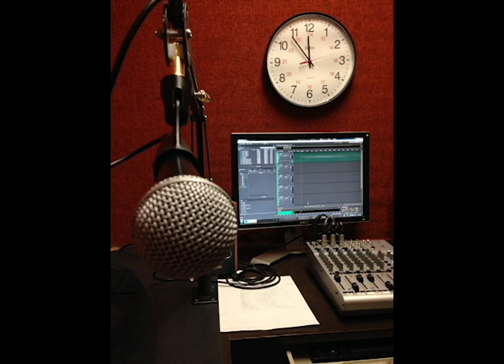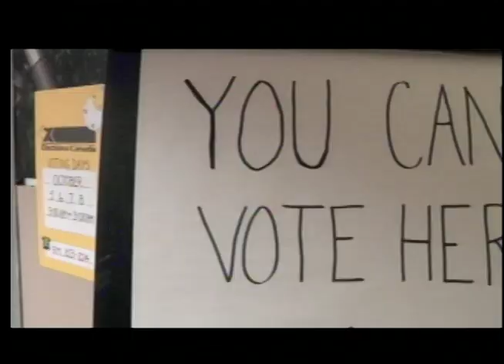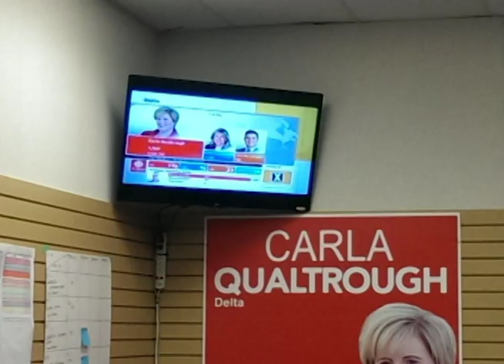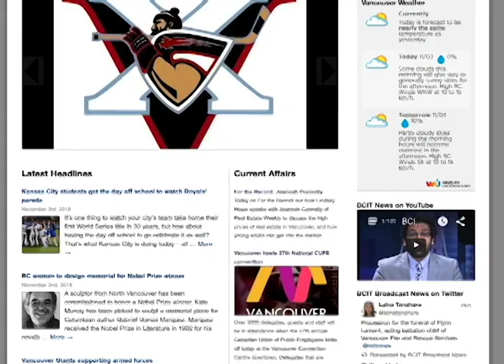BCIT Broadcast and Online Journalism Program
A short video I made to showcase what we do in our Broadcast and Online Journalism program at BCIT. The video highlights what we do in our TV show 'BCIT Magazine', our radio station 'Evolution 107.9' and the coverage we did during the Federal Elections.